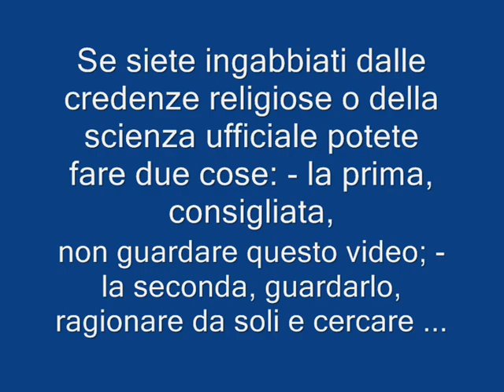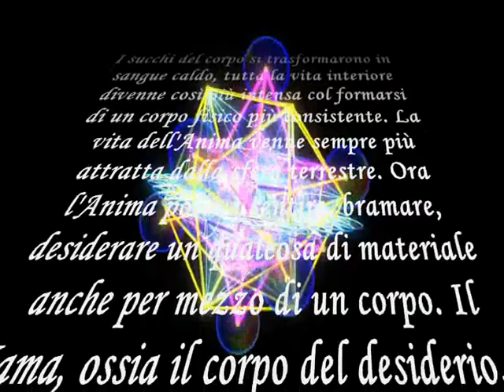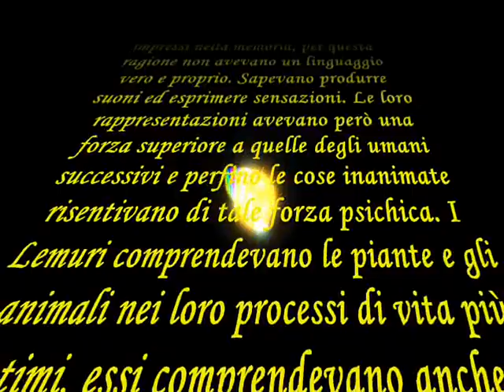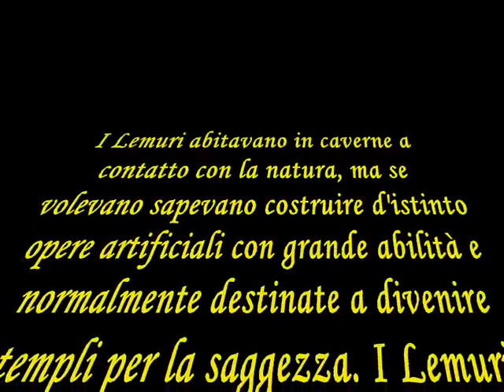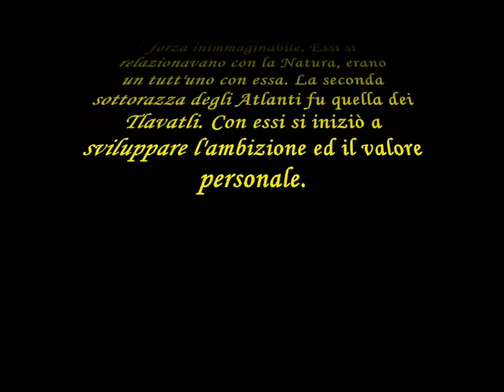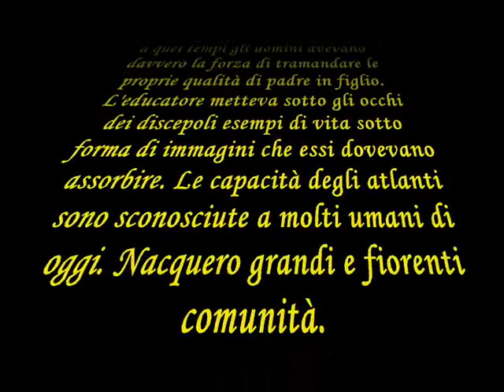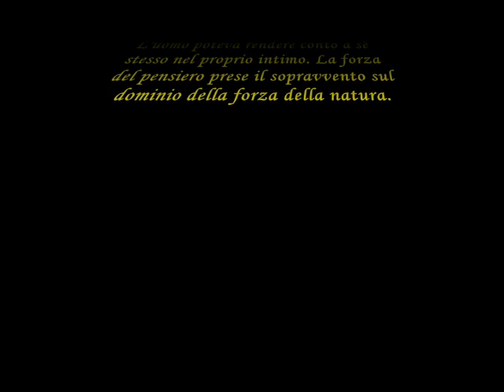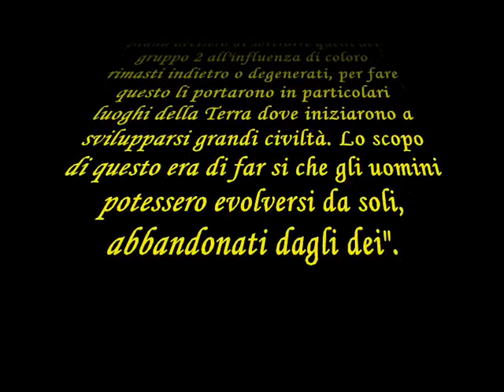Evoluzione delle razze umane (ChristianoAmoroso)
Conoscere il passato per comprendere il futuro.
Cubo di Metatron (contenente il Fiore della Vita) by ieoie